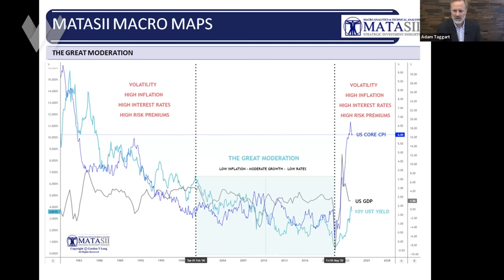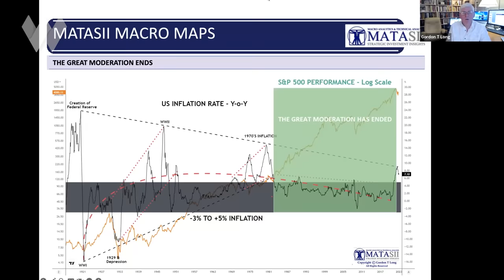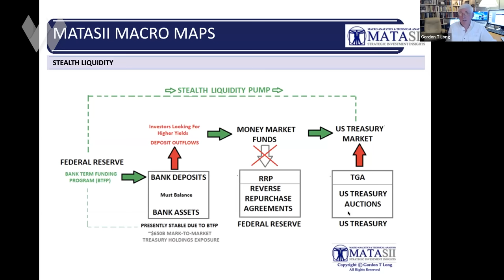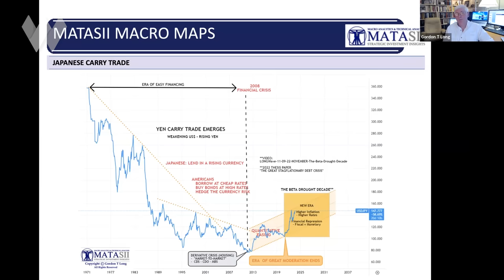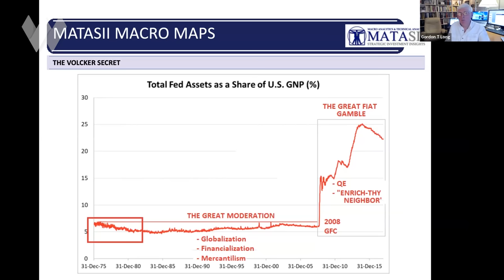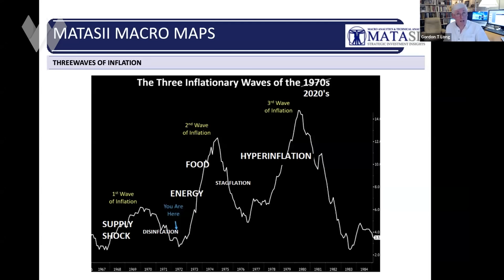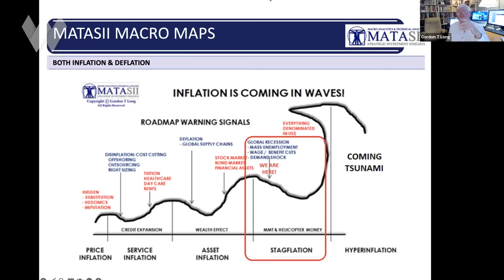Collateral Contagion Is The Big Risk Everyone Should Worry About | Gordon Long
There are only 3 months left in 2023.

How is the year likely to end up for the economy and the markets?

And what kind of year should we expect 2024 to be?

To find out, we welcome market analyst Gordon Long back to the program.

TIMESTAMPS
0:00 Global economy and financial markets with Gordon Long.
4:12 ETFs, market capitalization, and potential corrections.
7:20 Economic trends and market valuations.
18:41 Derivatives market size and risk.
23:49 Financial system fragility and stealth liquidity.
30:11 Central bank actions and economic stimulus.
35:18 Economic sugar rushes, stealth liquidity, and currency hedging.
41:19 US Treasury yields and potential pivot by the Fed.
45:16 Inflation, energy, and monetary policy in the 1970s and 1980s.
51:06 Economic volatility and inflation.
55:49 Inflation, labor, and economic growth.
1:00:12 Economic reshoring, market outlook, and investment strategies.
1:06:22 Economic transition and investment strategies.